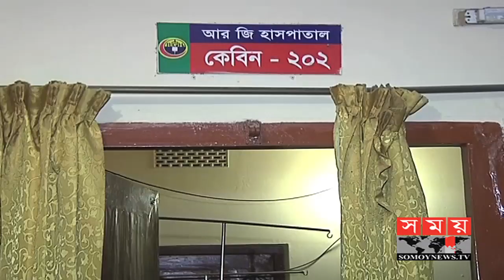রংপুরে ভুল চিকিৎসায় নবজাতকের মৃত্যু | Rangpur News